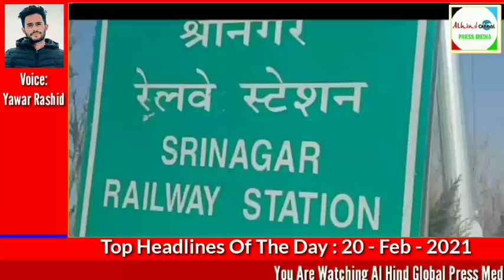Urdu News Buliten || By Yawar Rashid || 21-Feb-2021 || Al Hind Global Press Media